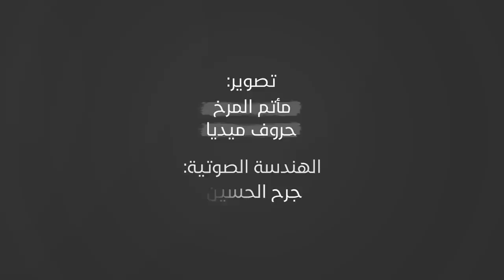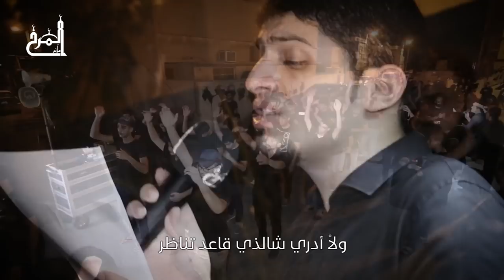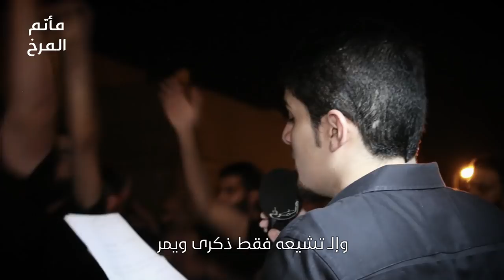ذكرى | الرادود محمود الشهابي | استشهاد الإمام الصادق (ع) 1440هـ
موكب عزاء المرخ
ليلة 15 شوال 1440هـ